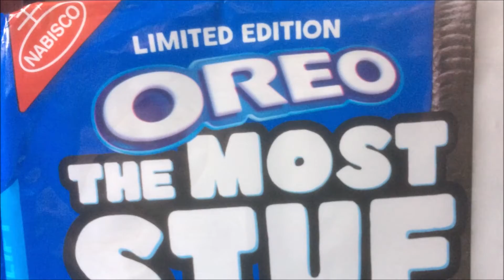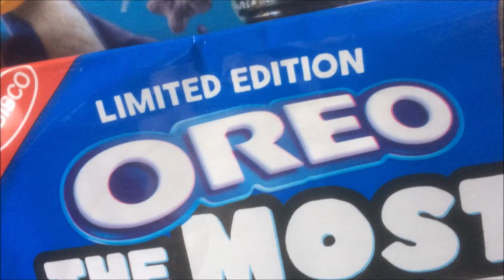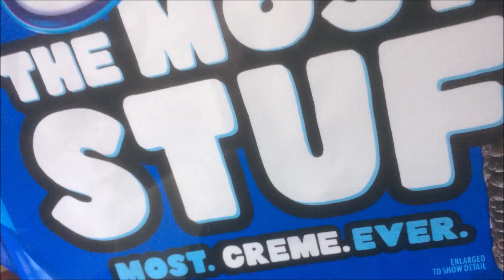OREO The Most Stuf - Usfoods72 USA.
Biscuits Américains OREO The Most Stuf avec un Maximum de Crème en Edition limitée.
American OREO Cookies The Most STUF Most.Creme.Ever.